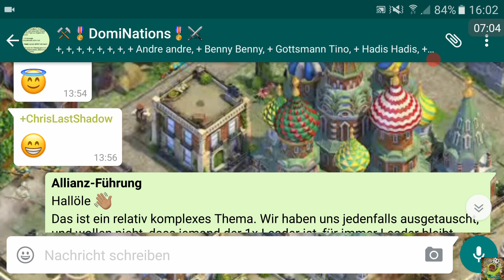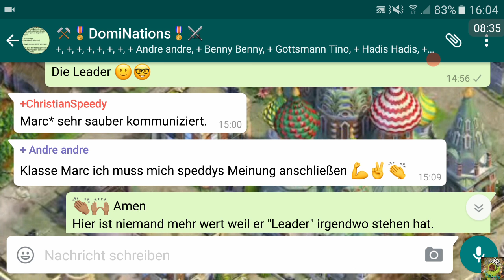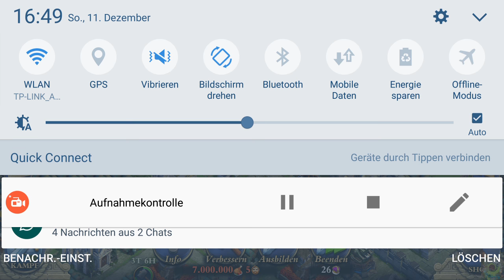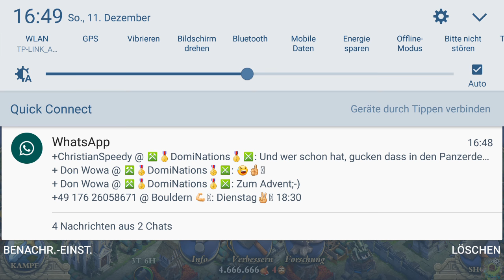#299. DomiNations #18. Let'sFarm - Allianz Umstrukturierung! Großer Wandel unter den Leadern ...